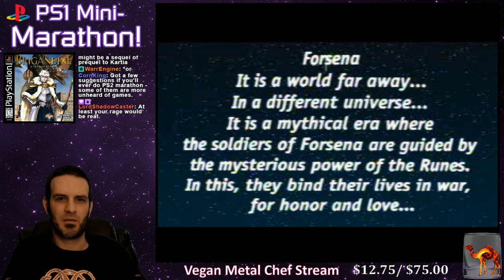PS1 Mini-Marathon #3 09: Brigandine: The Legend of Forsena